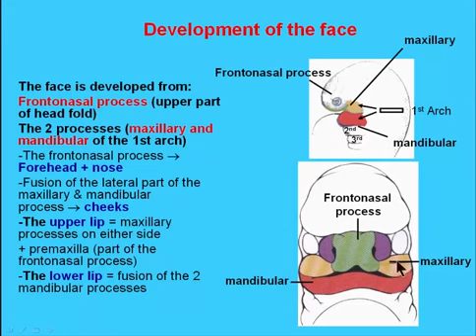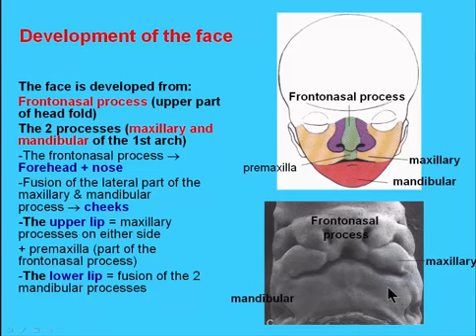15 Development of the face